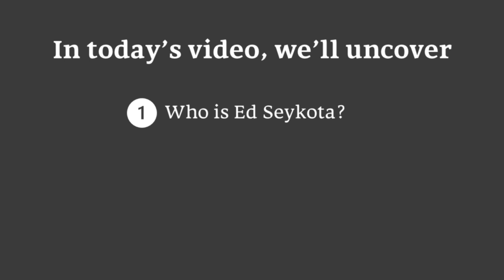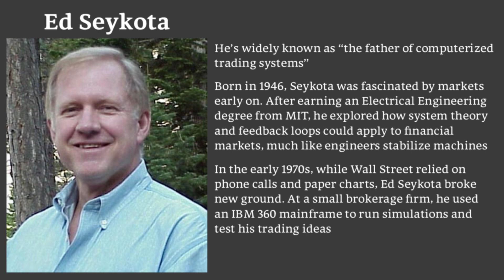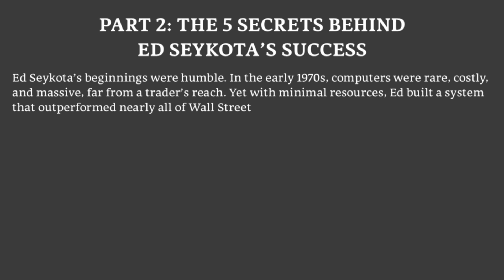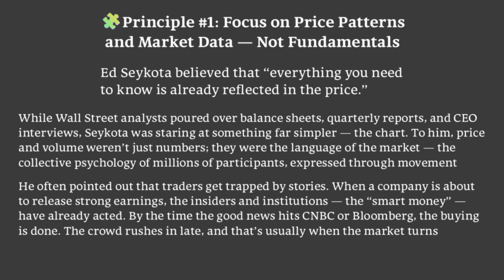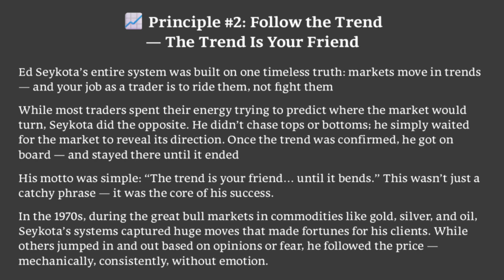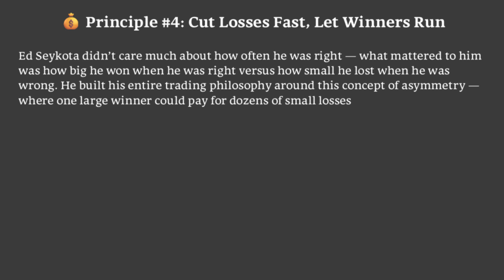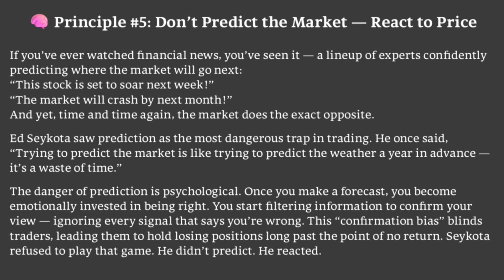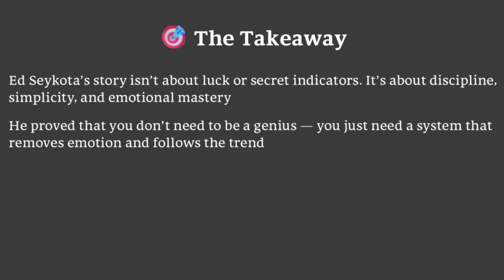How Ed Seykota Turned $5,000 Into $15 Million — The System That Changed Trading Forever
Discover the untold story of Ed Seykota — the legendary trader who transformed the markets with a 300,000% return and pioneered modern algorithmic trading. In this video, Dollar Wisdom breaks down the five timeless principles that turned Seykota from an MIT engineer into one of Wall Street’s greatest trend followers.
Learn how he built one of the first computerized trading systems, mastered risk management, and created a philosophy that still powers billion-dollar hedge funds today.
We’ll uncover how Ed Seykota achieved success through discipline, emotion control, and mechanical trend-following systems — lessons every trader and investor can apply.
Whether you’re a beginner or a seasoned trader, this deep dive will change how you see the markets forever.
🔥 In this episode:
1️⃣ Who is Ed Seykota?
2️⃣ The five principles behind his 300,000% success